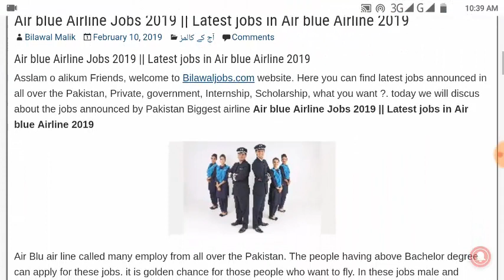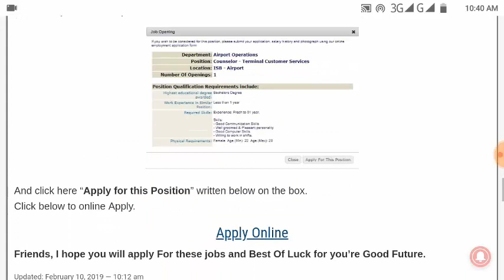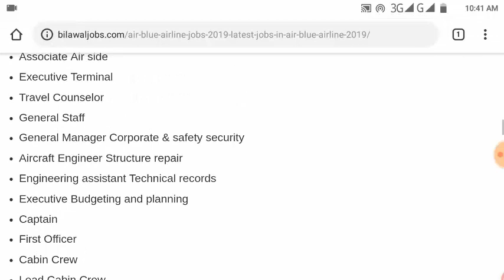Air blue air line Jobs 2019 - Bilawal Jobs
Hi Friends:
 Here are Air blue air line jobs

In this video you can get information about the Latest jobs in air blue air line, airline called the people from all over the Pakistan. Company needs men and women for these jobs in their campuses and sub campuses.

Low qualifications is needed.
Submit the application before last date.
I must to say that see the complete video don’t skip it, if it skipped you are missing from any important information.

My channel provide you information about latest job in Pakistan and also update you new job in the Pakistan, basic work of my channel is update you every type of job.

Note: Every job has validity Date, I am not responsible in case of over date.